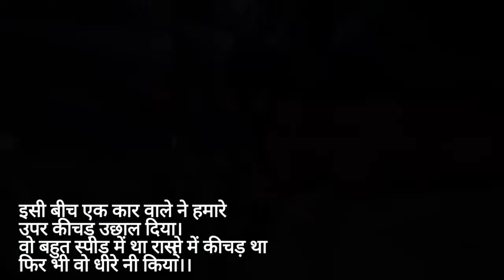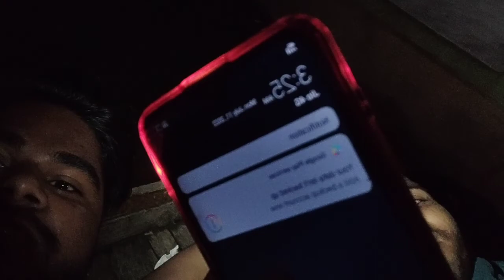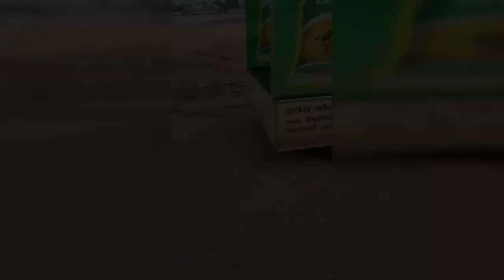Jatmai & Ghatarani Waterfall Vlog Video 2022 | Rajim Champaranya Vlog | Chhattisgarh Tourist Places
My Videos

Revolt RV 400 Electric Bike Price Rs. 1.48 Lakhs | 3999 Rs./ 37 months | Sound, Battery swap | Hindi

How to make videos from photos | अपनी फोटो से वीडियो बनाये गाना के साथ | photo se video kaise banaye

भारत के 5 रहस्यमयी गाँव आप विश्वास नहीं करेंगे | 5 Mysterious Villages of India in Hindi

डॉ भीम राव अंबेडकर के जीवन की कुछ अनदेखी तस्वीरें | Some unforeseen photographs of Dr. Bhim Rao.

13 Unknown facts about Dr. B. R. Ambedkar | बाबासाहेब अम्बेडकर के बारे में 13 महत्वपूर्ण  रोचक तथ्य 👇👇👇

 गुरु घासीदास बाबा जी का  संपूर्ण जीवन परिचय एवं सतनाम आंदोलन 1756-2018। WITH FULL HD GIROUDHPURI PHOTOS

मोबाइल से YouTube पर खुद का चैनल कैसे बनाये और कैसे डालें विडियो | YouTube Channel Through Mobile |

22 Latest Majak Tak Jokes | Latest Majak Tak MeMes | मजाक तक status| Full comedy images photos

Top 10 chhattisgarhi songs | sabse acha cg songs | some cg songs sabse best 1 | top 10 cg songs |

हनुमान जी के जीवित होने के ये 8 सबूत देख यकिन हो | Signs that prove Lord Hanuman is Still Alive

एक ऐसे ऋषि की कहानी जिसने कभी नहीं देखी स्त्री और जब देखा तो आ गई प्रलय। प्रेम में धोखा खाए ऋषि ने स्त्रियों से यूं लिया बदला लेकिन… janiye isi video me. 🤔🤔🤔

जानिए कब और कैसे हुई नववर्ष मनाने की शुरुआत